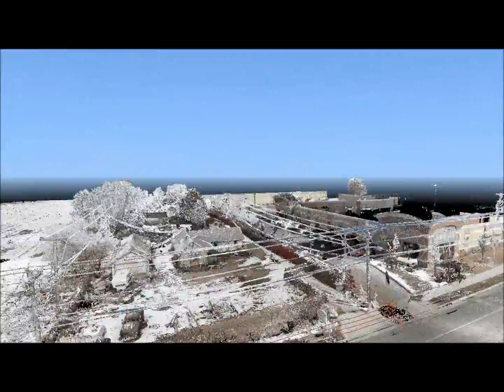McNeil Engineering - Retail Survey